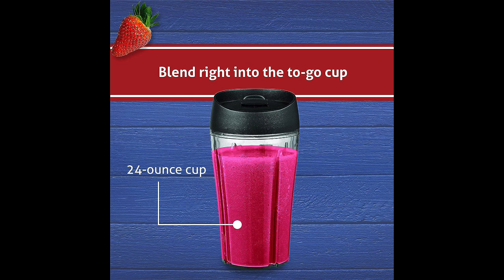Special Discount on Oster Blender Pro 1200 with Glass Jar 24 Ounce Smoothie Cup Brushed Nickel